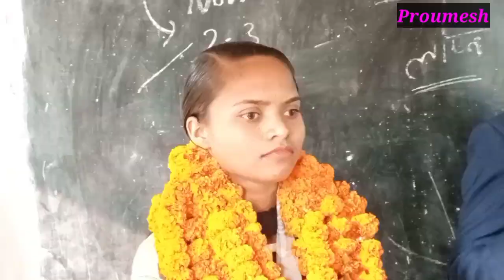Rootpure Executive Miss Priti ji at Pratappur | Rootpure full bilusiness | Seminar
Rootpure Executive Miss Priti ji at  Pratappur | Rootpure full bilusiness | Seminar ‎@Proumesh

RootPure Full Pen paper Plan | एक वीडियो के Rootpure का सारा प्लान पेन पेपर के साथ । @Rootpure

Rootpure Marketing Pvt Ltd

        अगर आप इछुक है तो Join Us । आपको ओर आपके टीम को पूरा सपोर्ट मिलेगा कंपनी ओर ग्रेट लीडर के तरफ से।। कही भी कभी भी आपका स्वागत है। रुट प्योर बिजनेस में।।

                थैंक्स🙏🙏🙏

                      Editting by:-
                UMESH KUMAR

1 ) Rootpure full business plan in hindi
2) Root pure marketing full plan in hindi
3) Rootpure ka pura business plan samjhe
4) Root pure full plan
5) root pure

6)root pure full plan

immuno root kya hai
immuno root ke kya fayada hai
immuno root ka fayada
immuno root kya hai kaise use kare

root pure full plan

immuno root ko kaise use kare
immuno root kaise buy kare.

                थैंक्स🙏🙏🙏

                      Editting by:-
                UMESH KUMAR

About Video:-
     Rootpure Full Plan in hindi me dekhe is video me achhe se samjhe

1 ) Rootpure full business plan in hindi
2) Root pure marketing full plan in hindi
3) Rootpure ka pura business plan samjhe
4) Root pure full plan
5) root pure

6)root pure full plan

Root pure full business plan | Rootpure Full plan in hindi | Rootpure pen pepar full plan

Rootpure full business plan
rootpure company plan
rootpure marketing full plan
rootpure प्लान
rootpure plan

root pure full business plan